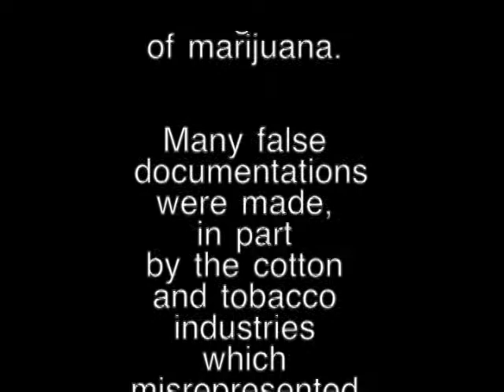Locoweed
After reading propaganda in the newspaper, Albert believes that smoking marijuana will turn you into a raving lunatic so he steals his father's pipe and ties his best friend up to a tree to test out the herb.